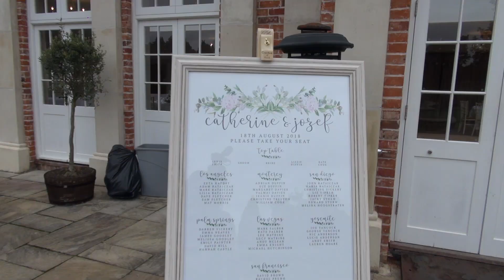Joe & Catherine's Wedding Trailer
This wedding has it all, fun, laughter, singing, dancing, donuts, ping pong and the famous Dirty Dancing lift! Joe & Catherine's wonderful day was brilliantly captured by their friends & family and their Wedding Trailer is one of our favourites :)